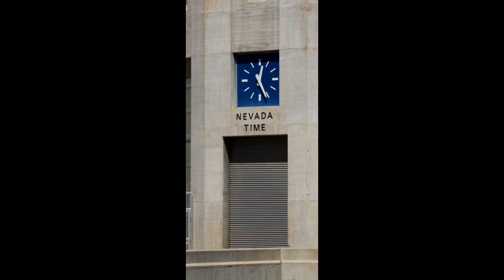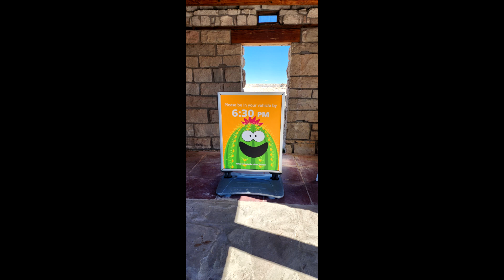The Grand Petrified Hoover Dam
Please enjoy this collection of images taken at the Hoover Dam, Grand Canyon & Petrified Forest. Taken April, 2023.